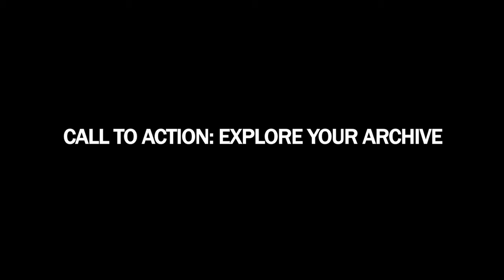Call to Action - Explore Your Archive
Visit Explore Your Archive to find archives near you.